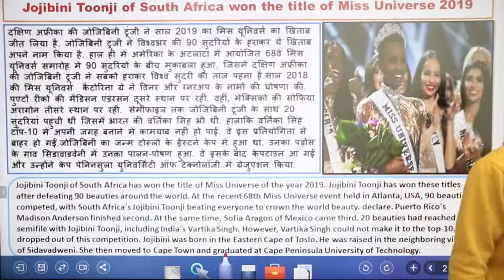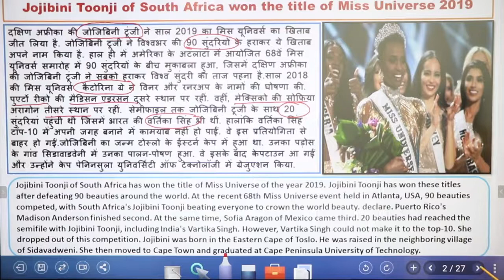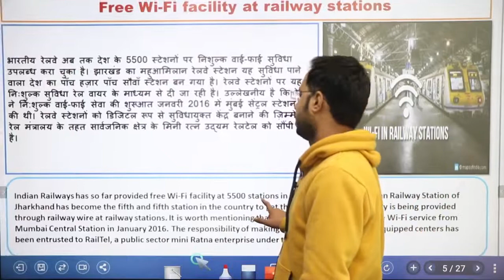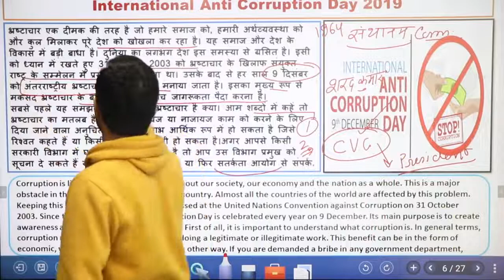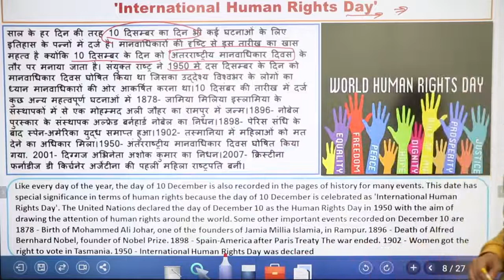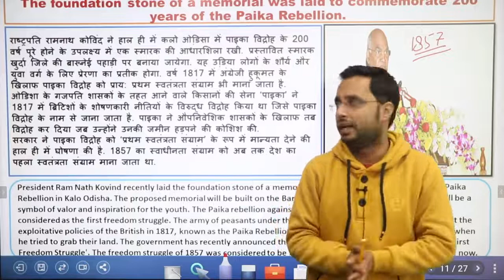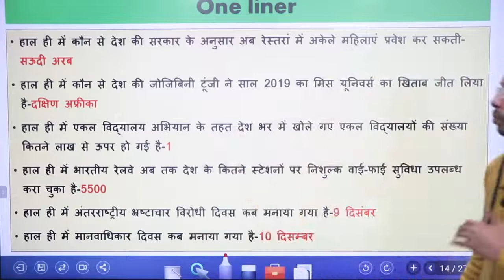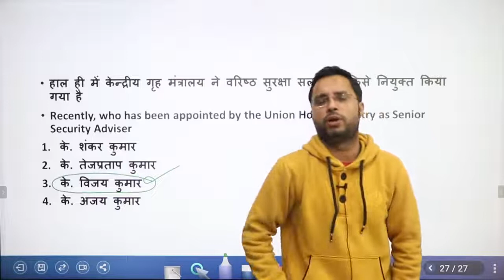10 DECEMBER 2019 ||| DAILY CURRENT AFFAIRS ||| ONE LINER WITH QUIZ BY RAHUL SIR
TIME SCHEDULE FOR UPSC CDS 1 CLASSES